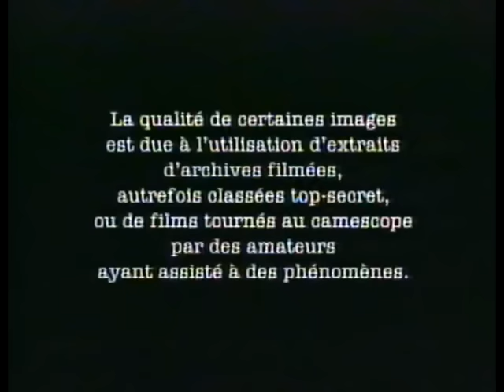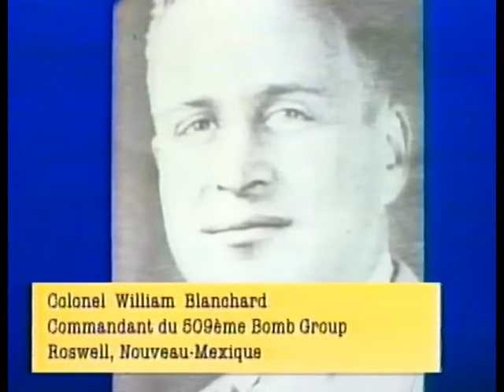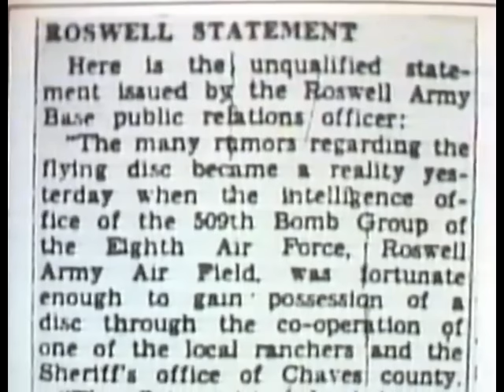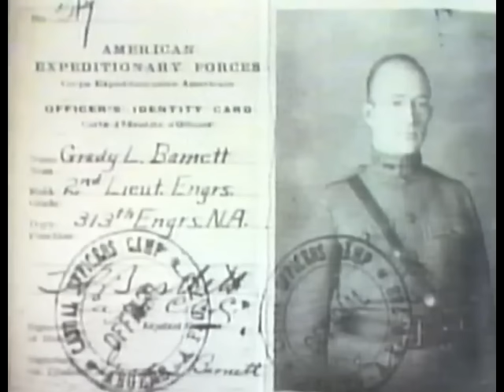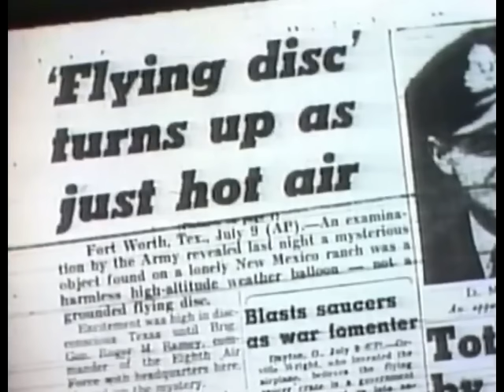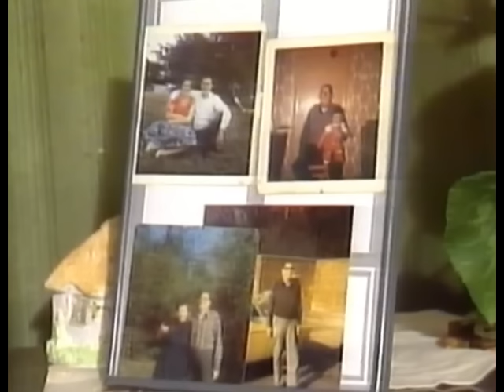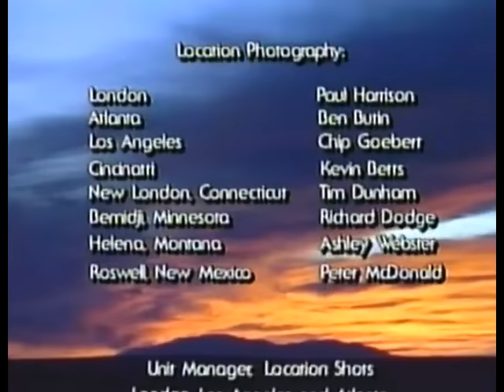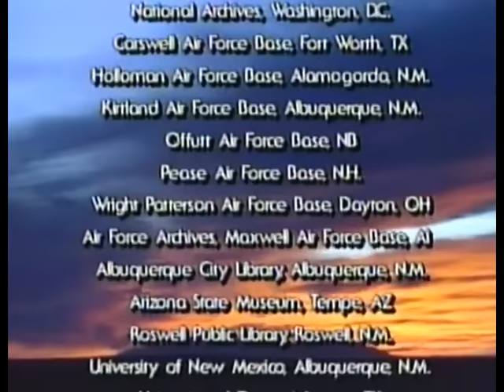Série OVNI : Secrets * Réalités , Ep 03 : Le cas Roswell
Troisième épisode de la série : OVNI , secrets et réalités.

Que s' est il passé réellement dans le désert du Nouveau Mexique en 1947 à Roswell ?
L'USAF annonce officiellement avoir récupéré une soucoupe volante avant de se rétracter. Ce simple événement va hisser l' affaire Roswell au rang d' un mythe légendaire, nourri au début des années 90 par le film controversé de l' autopsie de l' extraterrestre. Le cas Roswell est un film sans précédent qui présente une grande enquête sur la plus célèbre affaire d' ovni et de désinformation de l' histoire.

Source ALP / Marshall Cavendish (1998)